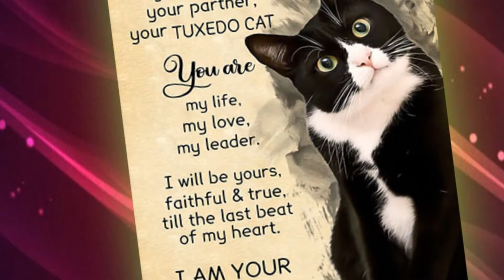BUY I am your friend your partner your tuxedo cat poster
The distinguishing feature of Tuxedo cats is their color. Tuxedo cats only come in black and white. However, just having these 2 colors is not enough, it also regulates the way in which the color is arranged.
The black coat of the cat must be dominant and must be proportionately arranged in the middle as white. Their facial hairs should be split V, head and eyes black, nose hair and mouth white.
Characteristics of the binary cat
Besides, their breast must be white and their legs and hair should be symmetrical. Their 4 soles or ankles must be pure white in order to be called Tuxedo cat.
The characteristics of their fur shape and size depend on the line. Because Tuxedo coat color can appear in all cats.